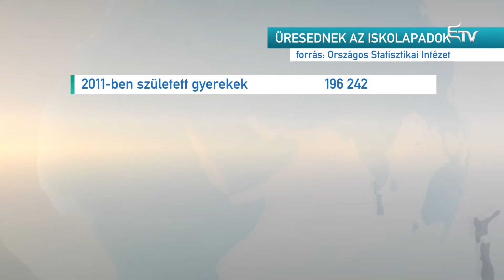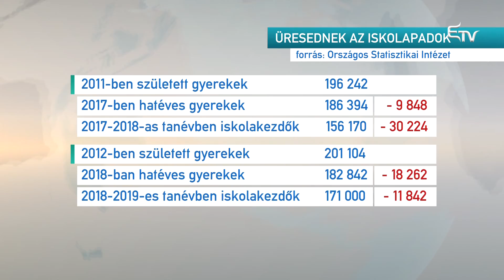Üresednek az iskolapadok – Erdélyi Magyar Televízió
70 ezer gyerek tűnt el a romániai iskolapadokból. Az aggasztó statisztikát az Országos Statisztikai Intézet tette közzé. A részleteket Vas-Gál Lóránt ismerteti.